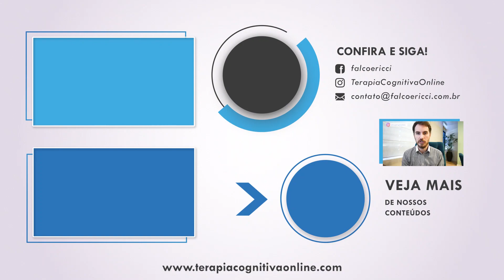A TERAPIA ONLINE tem o mesmo resultado da terapia PRESENCIAL? | Psicólogo Diego Falco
Livros discutidos neste episódio:

Terapia Cognitivo-Comportamental: Teoria e Prática

Aprendendo a Terapia Cognitivo-Comportamental: Um Guia Ilustrado

Técnicas de Terapia Cognitiva: Manual do Terapeuta

A Mente Vencendo o Humor: Mude como Você se Sente, Mudando o Modo como Você Pensa

Ebook Essencial da Terapia Cognitivo-Comportamental: TCC para Iniciantes e Estudantes

Se você for estudante de psicologia ou profissional da área, e quiser se aprofundar na Terapia Cognitivo-Comportamental e ter mais confiança clínica, conheça nosso Curso e Ebook "Essencial da Terapia Cognitivo-Comportamental" e nosso outro curso "A Terapia Cognitivo-Comportamental atuando nos Transtornos de Ansiedade" :)

Agora, se você não for da área, mas quiser melhorar a sua qualidade de vida, aprendendo a lidar com o estresse diário, conheça nosso Workshop "4 Semanas para Lidar com o Estresse e Evitar o Burnout"

Roteiro: Diego Falco / Alcione Ricci